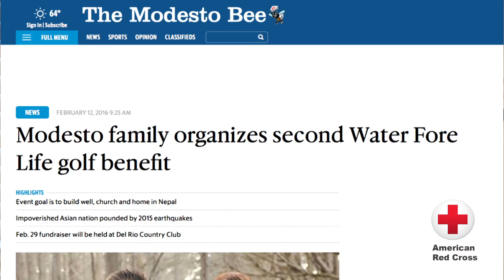7 Spirit of the Red Cross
Austin and Alec Butler, Spirit of the Red Cross